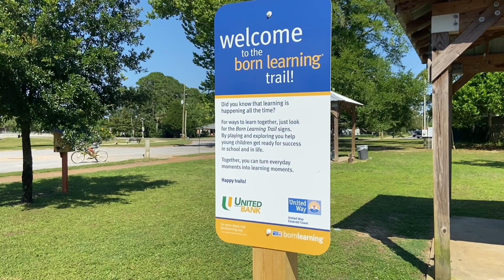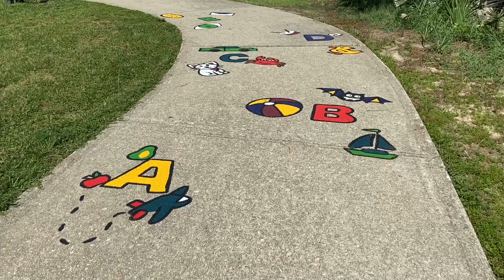Fort Walton Beach installs interactive learning trail at Ferry park